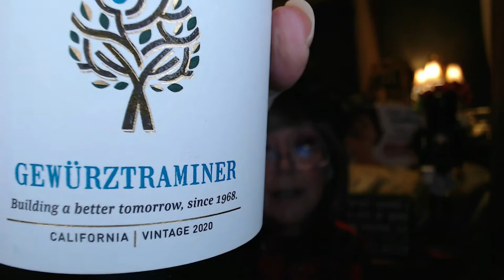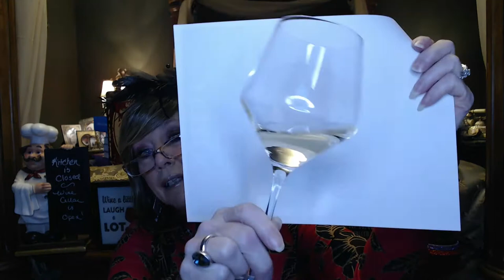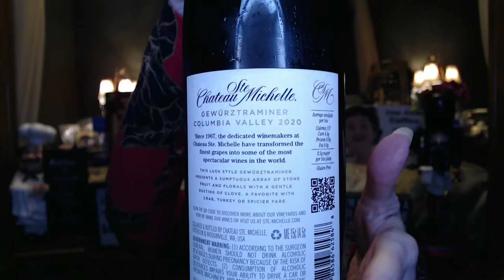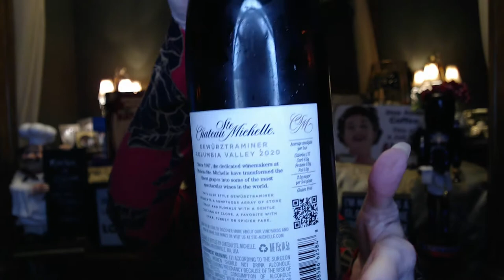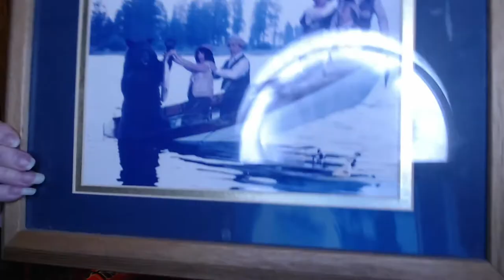Wine Diaries # 3 Battle of the Gerwurtimizers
XOXO
Nancy

Fetzer
2020 - GEWÜRZTRAMINER
This was available in my local stores and on-line
Prices ranged from $6.98 - $15.98 per bottle
Out of the 2 - this was my favorite, lighter and a bit sweeter

Chateau Ste. Michelle
2020 - GEWÜRZTRAMINER
Prices ranged from $7.98 - $17.98 per bottle
You can also purchase directly from their winery in WA, if you join one of ther clubs, you can get discounted prices,